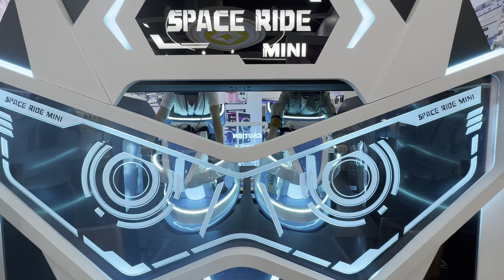Sky Ride Mini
VR Sky Ride Mini -- Amazing Flying Theater, brings you an unforgettable & immersive Virtual experience!!! 😍